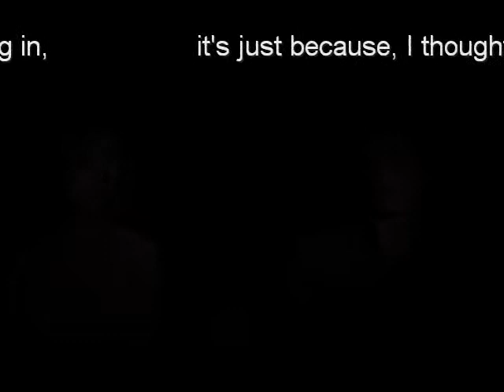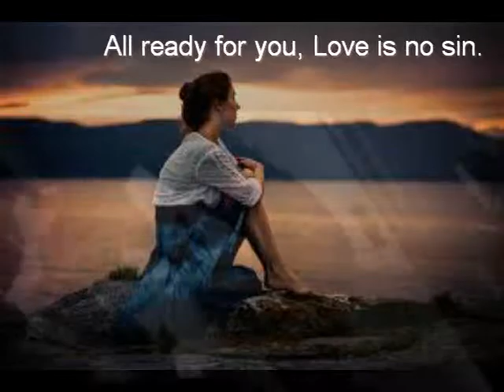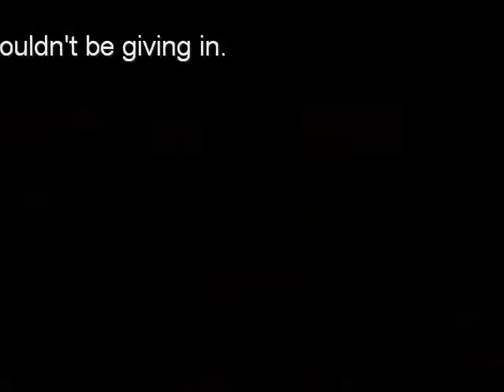Ready Heather -- Stop Spousal Abuse Domestic Violence NOW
Stop Spousal Abuse - Domestic Violence Now.